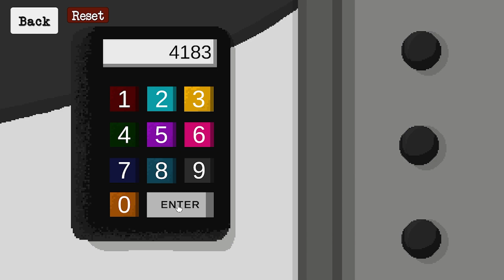Gamedesign Studium | Di Mothia | Hochschule Hannover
Today I have for you the breathtaking pixelart point and click game "Di Mothia" by our student Ella Vogelvanger. Ready to go an adventure full of mysteries in this little town?

What do you think would you play Di Mothia and do you like pixelart games? 💬